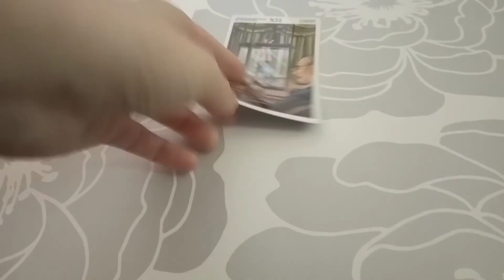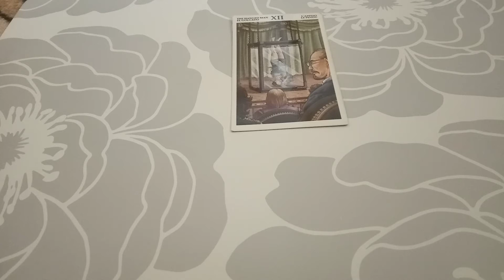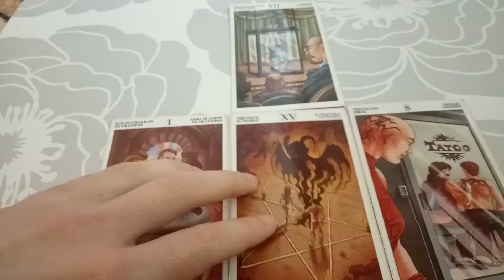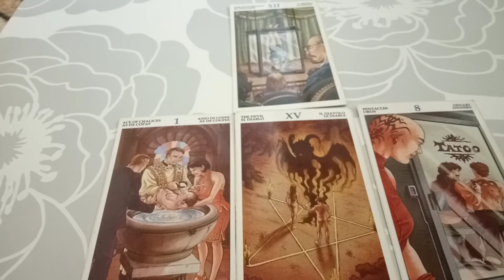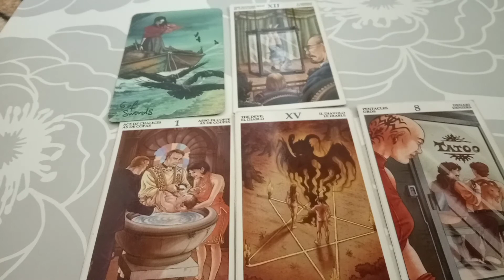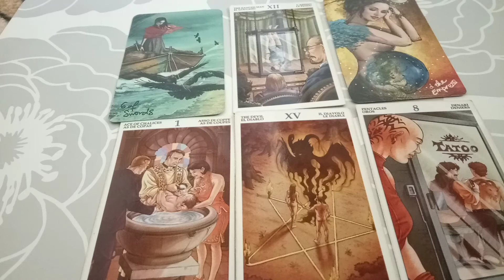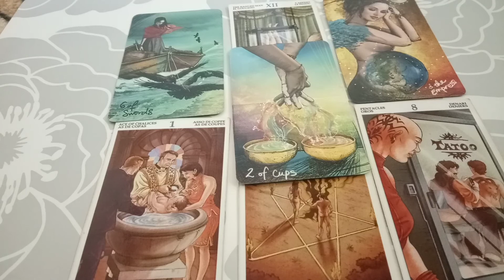Лятна прогноза за Водолей 🌞♒